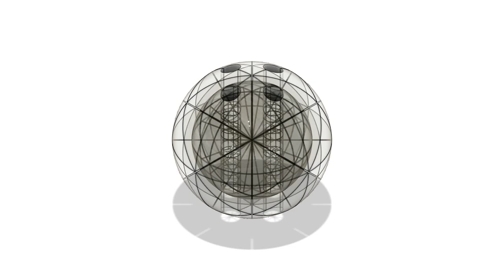Sphere Frame Drone (Helium Balloon Drone)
Light-weight ducted fan helium sphere drone frame, self-supporting flexible spherical frame structure, can be hydrogen filled or even vacuum/electro-static metal foil balloon assuming enough structural rigidity, optimally covered or includes solar panels and electric propellers/wave-tail-fans/thrusters, especially effective as flammable hydrogen floating mine drones, also hot air inflated floating electric wire resistance heated from battery, and normal quad copter inside/enclosed into a balloon will heat up on its own with heat from the battery and motors. Additional air insulation layers around the balloon will keep the heat inside the balloon like thermos bottle or triple layer windows. when using hot air, the hot air balloon can be pre-loaded from at a station before hand, not using any battery storage on-board for heating from zero, can be charged by heat from sun during fly. the frame can be made from metal conductor wire as a flexible net mesh around a sub-surface balloon. Can be used as sun/wind energy collectors during day and wind, either helium or hot air floating, using part of the energy to heat the floating hot air in the balloon. Nickel/chromium thin metal foil balloon supports 1000C hot air, which has 0.27kg/m^3 density, similar to helium at 0.17kg/m^3, but is readily available more than helium, unless generated from fusion reactor. Chromium thin film balloon will withstand even hydrogen fire, when used as lifting gas at density of 0.09kg/m^3.